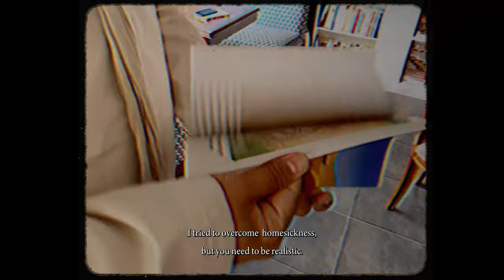This Could Be You - Jamal Al Shehhi’s Story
We are proud to commemorate InternationalEducationWeek with stories of Emirati graduates of American universities. Watch this video and learn about how a U.S. education changed Jamal Al Shehhi’s life.